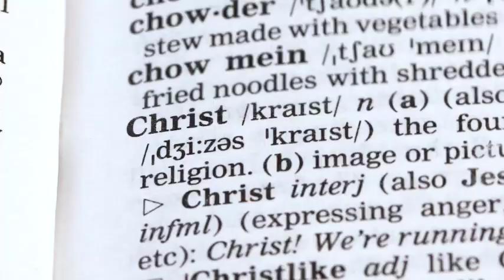BISHOP'S CORNER 8 15 24